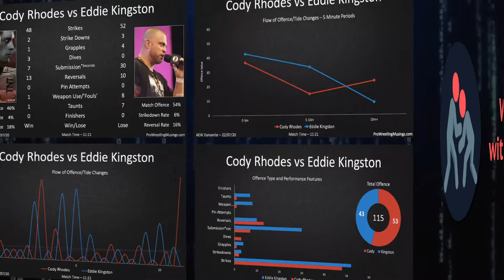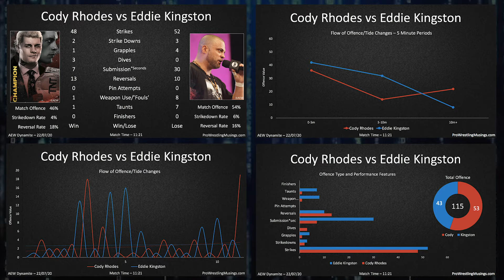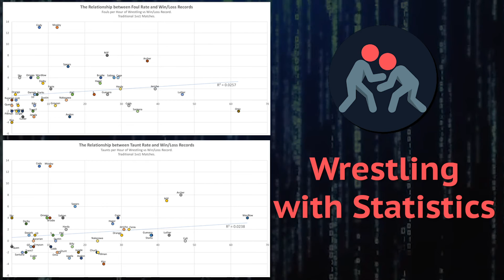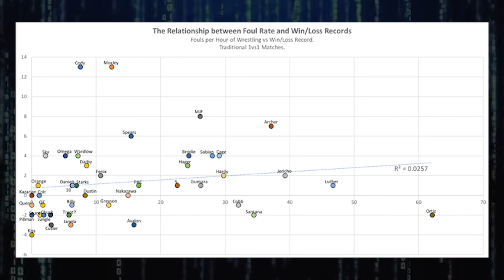WRESTLING WITH STATISTICS - Ep. 13 with Mikey from Hit the Books!: AEW Cody vs Kingston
Welcome to Wrestling with Statistics, hosted by Hit the Books' Ryan Neitzey and Pro Wrestling Musing's Craig Leask, where they cover professional wrestling through the unique perspective of statistics and analytics.

On today's show, a Craig-less Ryan is joined by Mikey from our sister show Hit The Books! They discuss AEW's Cody vs Kingston match/fight and discuss if fouling can help get wins.

SHOW NOTES:
00:00 - Intro
09:19 - Cody vs Kingston Match Breakdown
24:53 - Fouls vs W/L Records
43:10 - Outro